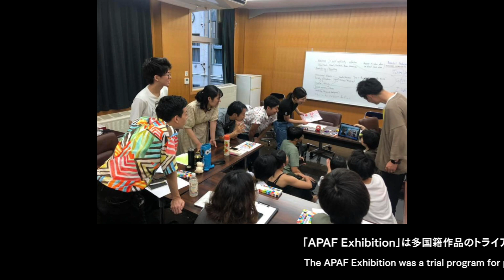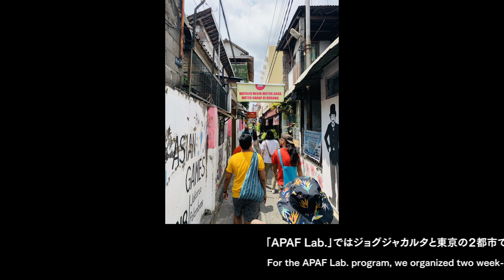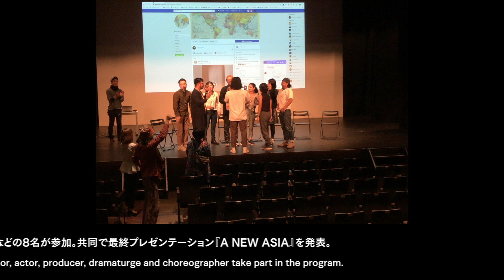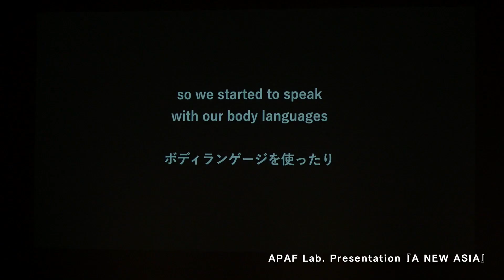APAF2019 ダイジェスト Digest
APAF Exhibition『ASIA/N/ESS/ES』

Co-direction: Issa Manalo Lopez (The Philippines), Tomohiko Kyogoku (Japan)
Cast : Fitri Anggraini  (Indonesia), Paopoom Chiwarak (Thailand), Keita Hara (Japan), Jared Jonathan Luna (Philippines) , Emi Oyama (Japan), Su Ling (Taiwan)  *In Alphabetical Order
Assistant Director: Yuuka Koyama
Scenography: Osamu Shikichi
Costume: Taiki Nagase

Period：2019 Sep. 26th (Thu) - Oct. 30th (Wed)
Performance：2019 Oct. 25 (Fri) 15:00, Oct. 26(Sat)11:00／16:00
Wrap-up：2019 Oct. 27（日）11:00

Venue: Tokyo Metropolitan Theatre, Theatre West

APAF Lab.

Captains: orangcosong, Chikara Fujiwara and Minori Sumiyoshiyama
Participants: James Harvey Estrada (Philippines), Ayumi Hamada (Japan), Arsita Iswardhani (Indonesia), Tetsuya Iwasawa (Japan), Yen-Cheng Liu (Taiwan), Hyeonji Park (South Korea), Porntep Petchsumrit (Thailand), Sharifah Aleysha Al-yahya (Malaysia)  *In Alphabetical Order

First session: Lab. Yogyakarta September 27 (Fri) - October 3 (Thu), 2019
Second session: Lab. Tokyo October 21 (Mon) -October 27 (Sun), 2019

Presentation『ASIA/N/ESS/ES』: 2019 Oct. 27 (Sun) 13:30